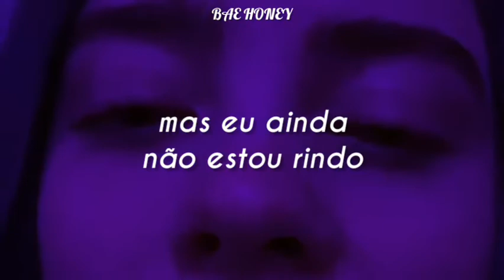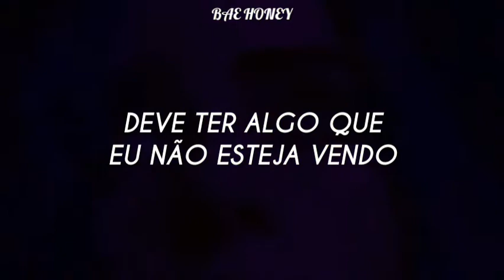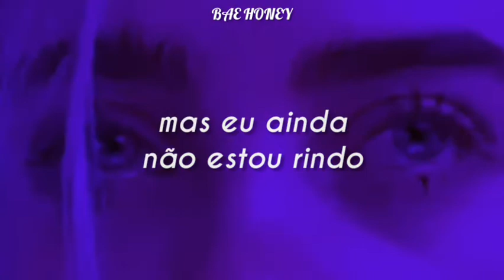Oliver Tree - Joke's On You! (tradução)